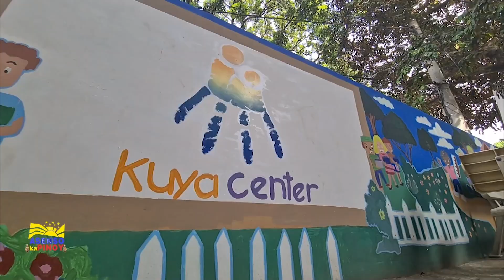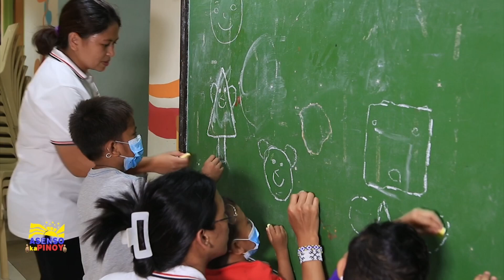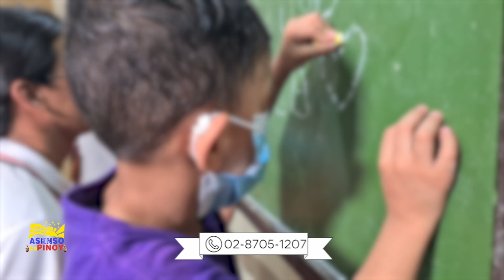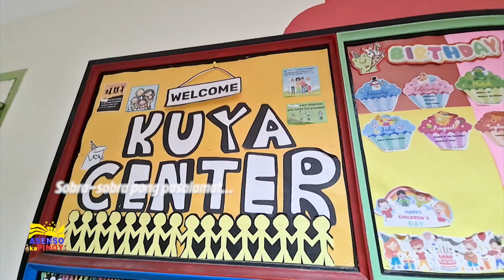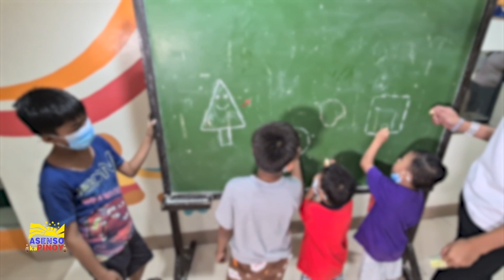Mga batang lansangan, binigyan ng bagong buhay ng 'Kuya Center For Street Children' | Asenso kaPinoy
Karapatan ng bawat bata ang maging malaya. Malayang maglaro at malayang mangarap, malayo sa marahas na lansangan. Sa tulong ng adhikain ng Non-Government Organization na Kuya Center for Street Children, nais nilang bigyan ng magandang buhay at tugunan ang pangangailangan ng bawat batang lansangan. ❤️

Ngayong Sabado, halina't bisitahin at ma-inspire sa kuwento ng KuyaCenterForStreetChildren. 🫶

Huwag kalimutang tumutok sa AsensoKaPinoy ngayong Sabado at 9:00 AM sa PTV Channel 4. 👍❤️

Hosted by: Francis L. Cardona
Produced by : Spotlite Media
Copy by: AKP SocMed